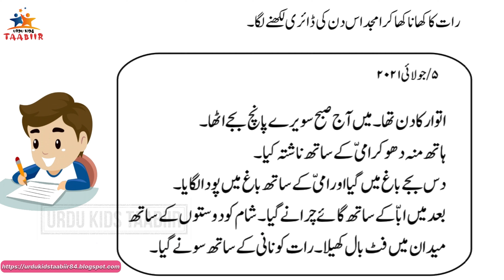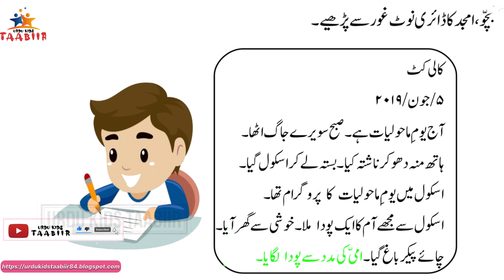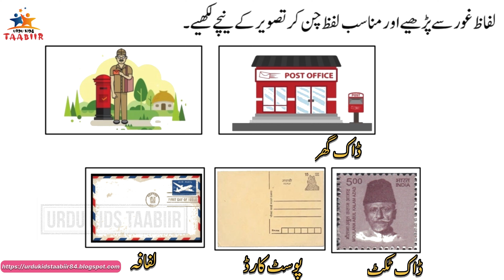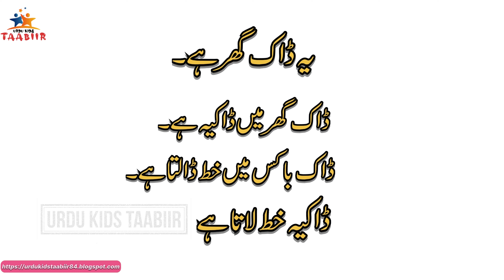STD 6 URDU Unit-1اخازت دیجیے/WORKSHEET /Urdu Reader